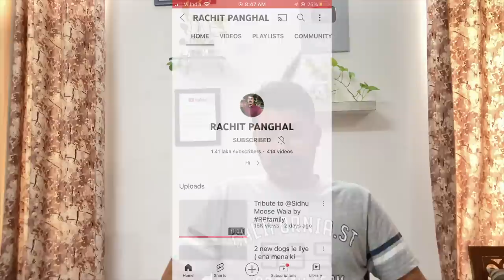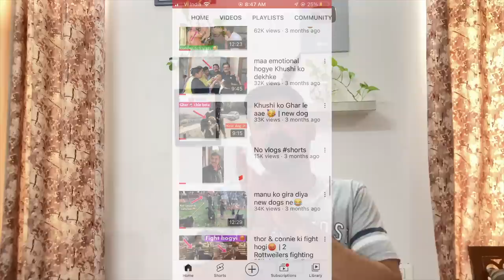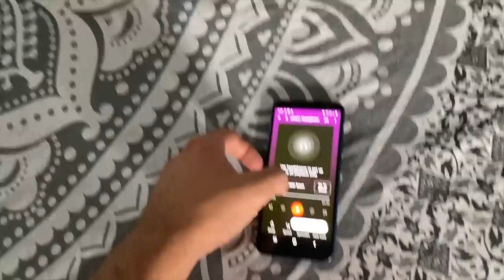New dogs kyu liye? Story time🥳